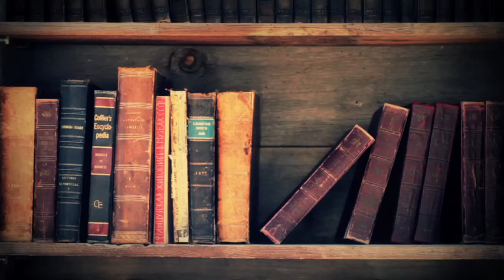石川マリー / The Reason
石川マリーが、広告なしで全曲聴き放題【AWA/無料】

石川マリー1stシングル